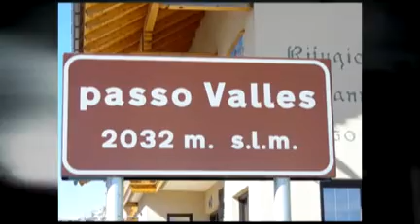Motorradhotel Südtirol Steineggerhof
Ich hoffe das Video weckt die Lust auf Urlaub bei uns im Motorradhotel Steineggerhof in Südtirol - Dolomiten - Itay